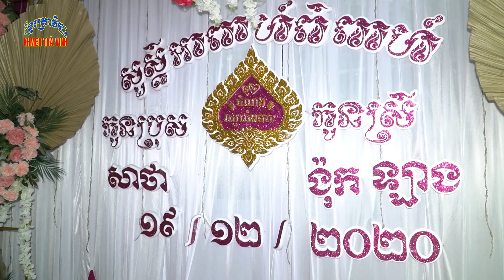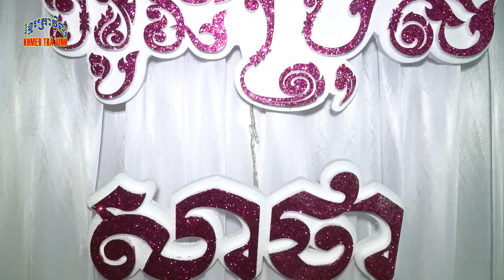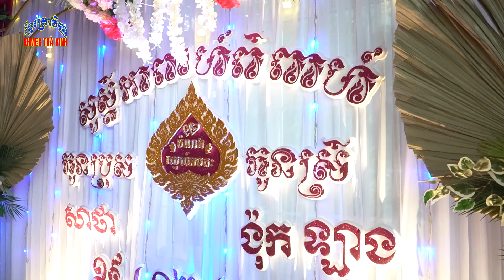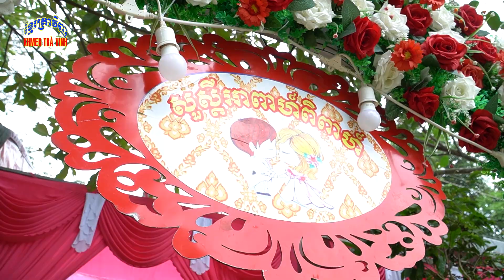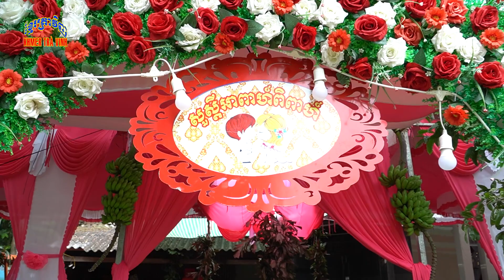Kỷ niệm ngày cưới Sa Tha & Ngọc Lan | Khmer Trà Vinh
► សូមអរគុណអស់លោក លោកស្រី អ្នកនាងកញ្ញា ដែលតែងតែគាំទ្រឆានែល Khmer Trà Vinh ►   សូមអស់លោកទទួលបានសេចក្តីសុខជានិច្ចនិរន្តរ។